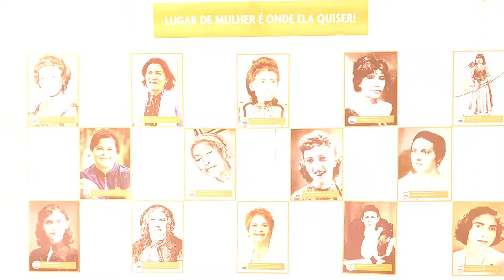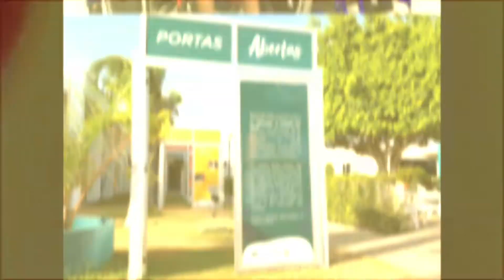142 anos Macaíba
27/10/2019
Macaíba completa 142 anos e o Instituto Santos Dumont (ISD) parabeniza a cidade que o acolhe e, generosamente, faz com que sua missão também faça parte dessa história.
Não foi por acaso que o nosso trabalho veio morar nessa terra! Escolhemos Macaíba e Macaíba nos escolheu. São muitos os exemplos de macaibenses que nos orgulham porque tiveram a
coragem de questionar a realidade como estava posta, dedicaram suas vidas a aquilo que acreditavam e não tiveram medo de tentar fazer mais e melhor. Macaíba também tem nos ajudado a ter essa coragem!
Que todo o bem e todo o amor contidos no ideal da educação para a vida, sejam fortalecidos e multiplicados e, concretamente, possam contribuir para a transformação mais justa e humana da realidade social brasileira.
Compartilhamos os sonhos, os desafios e as vitórias do povo macaibense e nos sentimos muito honrados por isso.
No passado, no presente e no futuro, esperança é uma semente que nasce, que brota neste lugar!
Parabéns e muita força de vida, Macaíba!

Reginaldo Freitas Júnior
Diretor-Geral do ISD